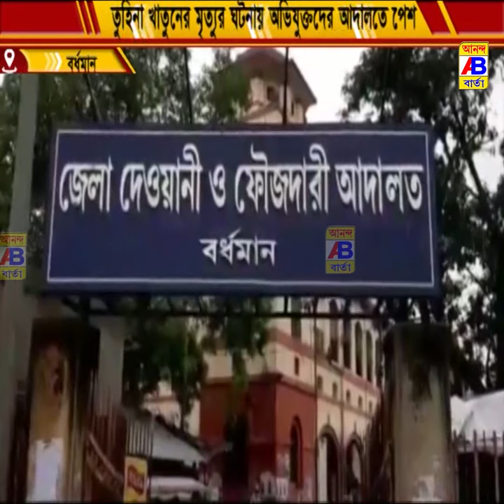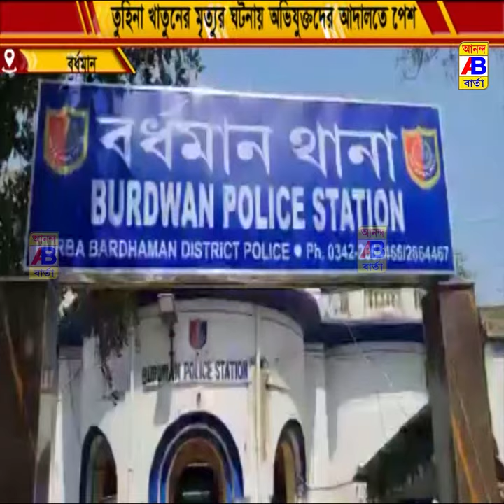২৭ নম্বর ওয়ার্ডের তুহীনা খাতুনের মৃত্যুর ঘটনার আরও একজন মহিলাকে গ্ৰেপতার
২৭ নম্বর ওয়ার্ডের তুহীনা খাতুনের মৃত্যুর ঘটনার আরও একজন মহিলাকে গ্ৰেপতার